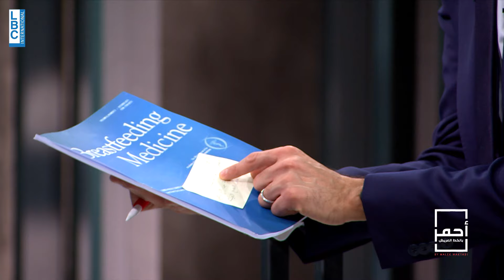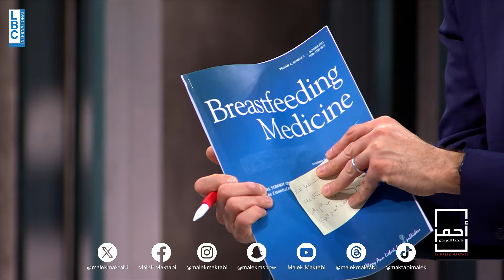رجل يكتشف حقيقة صادمة عن زوجته المستقبلية وينفصل عنها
الحب الممنوع.. رجل يكتشف في صدفة بحتة أن حبيبته والتي ينوي أن يتزوجها هي في الحقيقة أخته بالرضاعة الرضاعة .

لا تنسوا الإشتراك بقناة مالك مكتبي الرسمية لمشاهدة مقاطع أثرت بكم، مقاطع حصرية لم تشاهدوها من قبل، مقاطع من خلف الكواليس، إضافة إلى كل ما هو جديد.